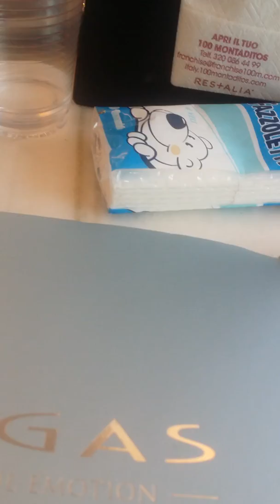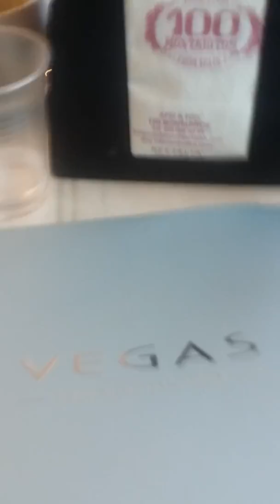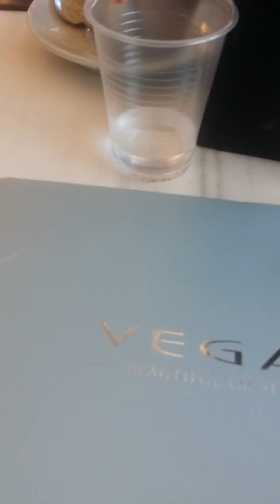Parte 2 lavoriamo per Vegas Cosmetic ❤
Ciao ragazzi e ragazze spero il piccolo video vi piaccia per informazioni contattatemi sulla mia pagina un bacio a tutti ❤